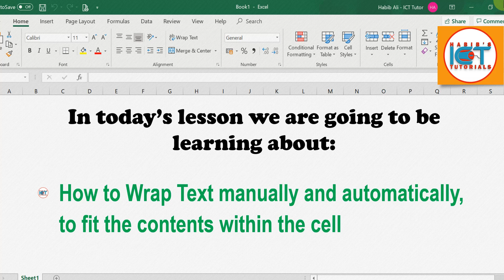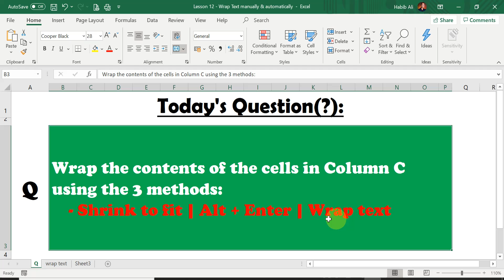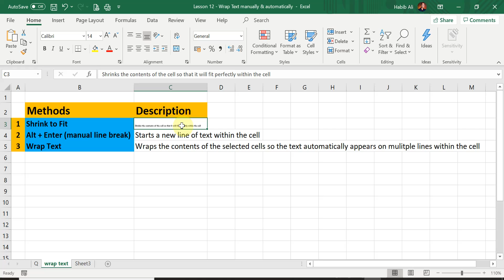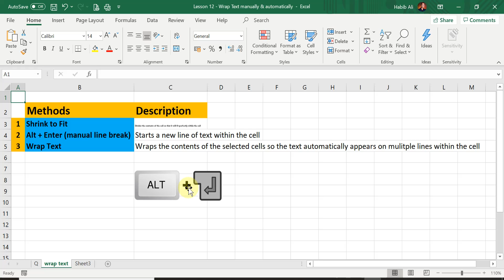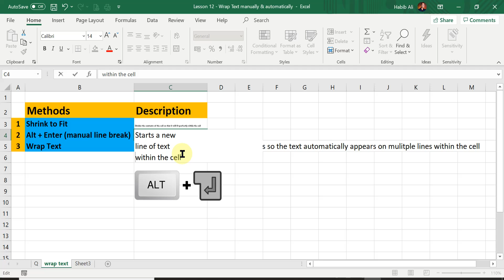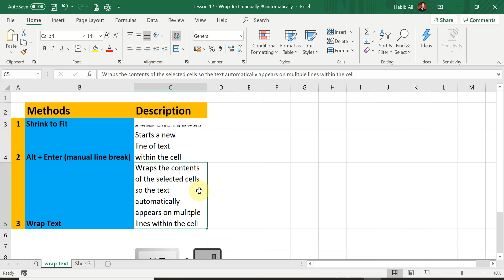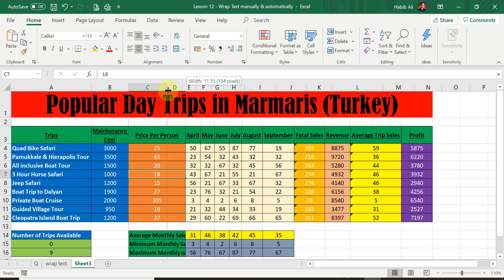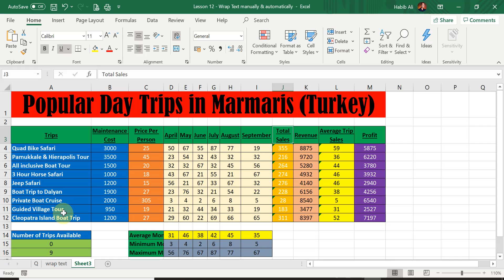Lesson 12: Wrap Text in Excel | Break Text to Multiple Lines | Shrink to Fit | FREE Excel Course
👇 Click the link below and DOWNLOAD the file "Lesson 12 - Wrap Text manually & automatically" 👇

In this lesson, I’m going to be showing you how to:
- Understand what the Wrap Text feature does in Excel
- Wrap Text manually and automatically, to fit the contents within the cell on multiple lines
- Create manual line breaks by using the keyboard shortcut – Alt and Enter
- Shrink to Fit – so text will shrink to fit within the cell

If you want to learn, how to start your online business by creating a website and YouTube channel (like ours) - then click here to learn the A-Z of it for FREE: